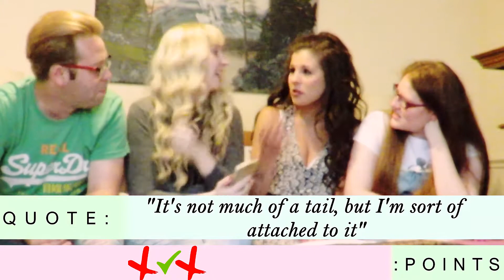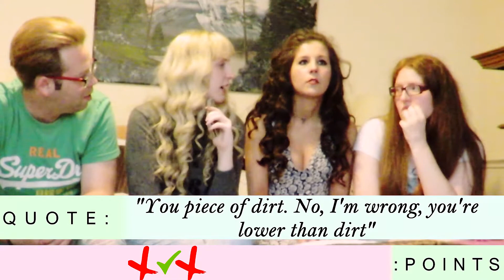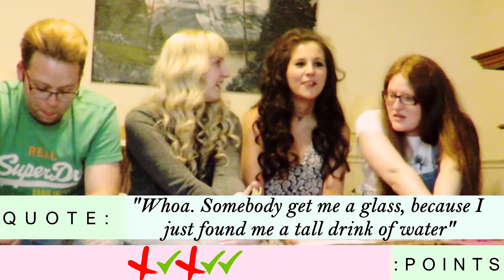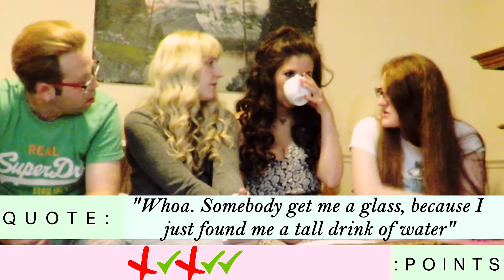Professional Princess Fails Disney Quiz?! 2018 ♥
WHEN YOU SHOOT A VIDEO ON A PROPER CAMERA & IT LOOKS LIKE A POTATO :'(

Something a little different this time! My friends & I were heading to Disneyland & thought we'd get in the Disney spirit with a little quote quiz! (My friends & work colleagues are absolute Disney pros & I am just a Disney lover, so apologies for the lack of knowledge haha!)

Social Media ♥